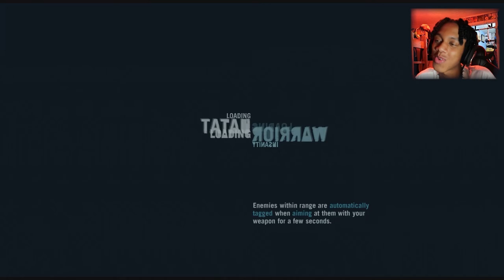EXPLORING AN UNDERGROUND TEMPLE | Far Cry 3 (PART#8)